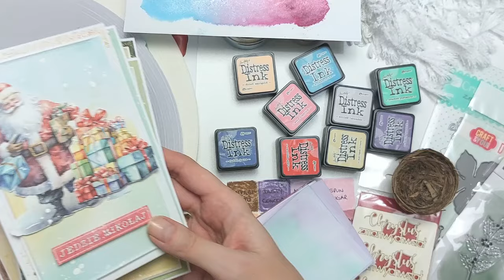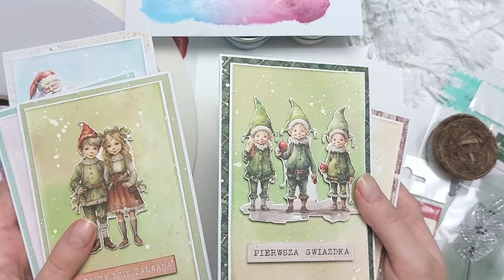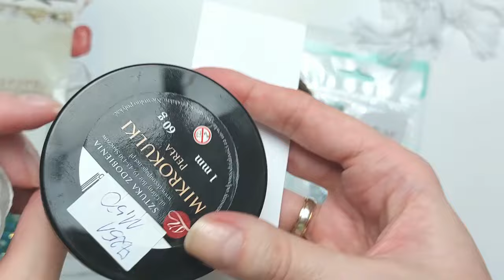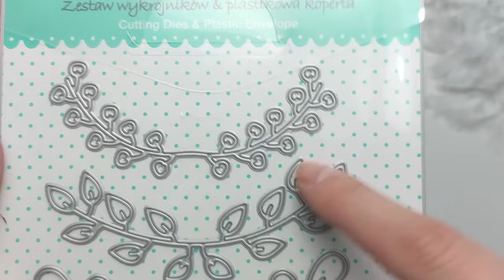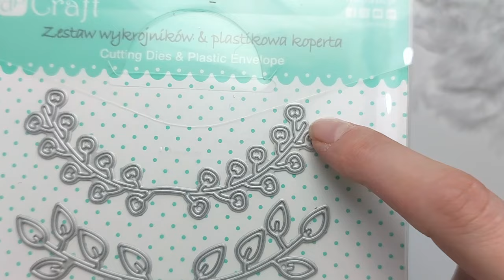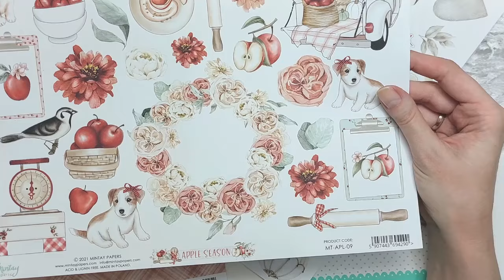Prezentacja i test tuszy Distress - zakupy w Zielonych Kotach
Kolejny raz skusiłam się na zakupy w Zielonych Kotach, tym razem przez największy wybór najtańszych tuszy distress mini :) A reszta to już sama wpadła do koszyka :D